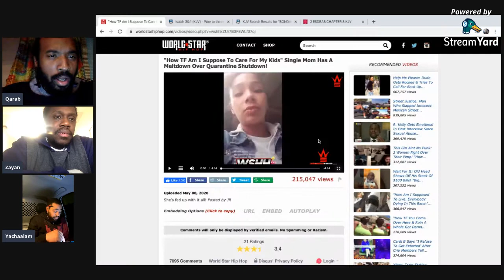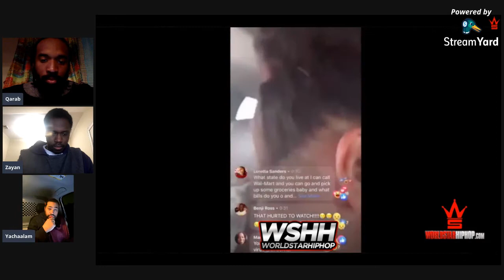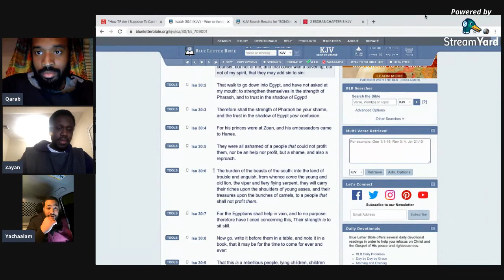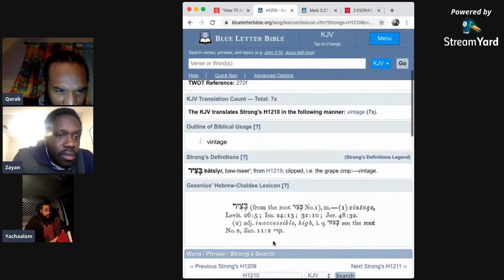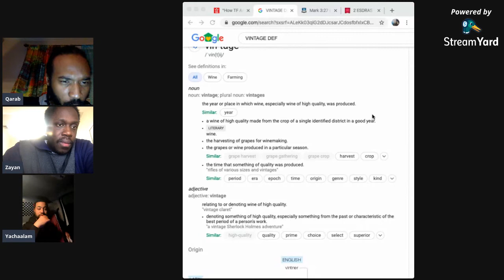RISE UP YE WOMEN THAT ARE AT EASE